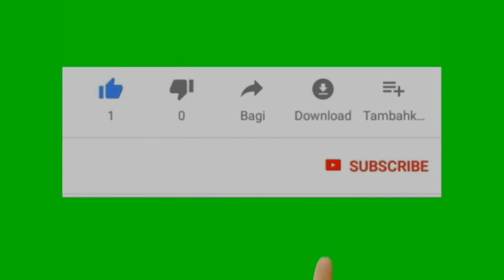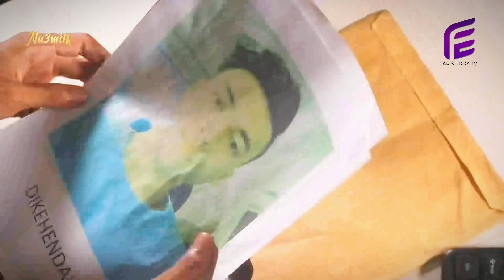PAK SANGGUP Part2 (Faris Eddy Viral Tv)